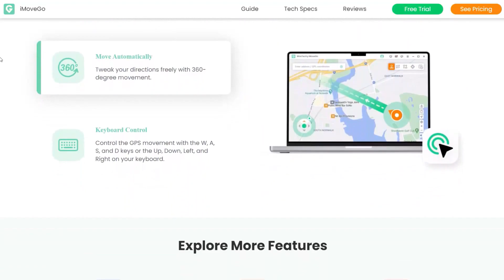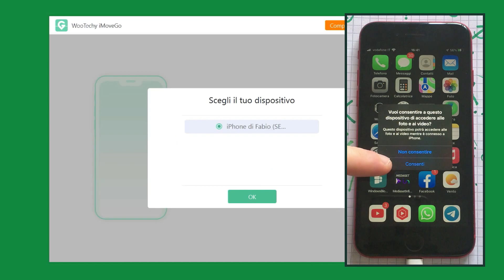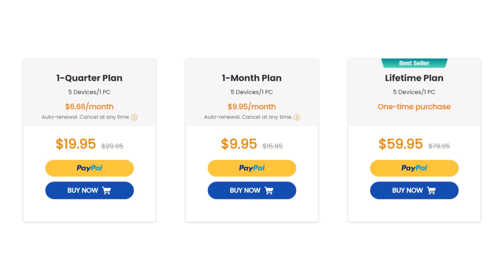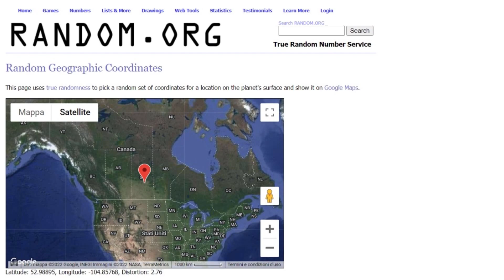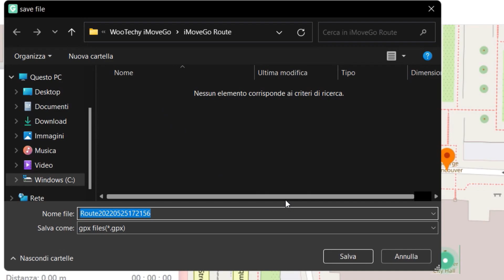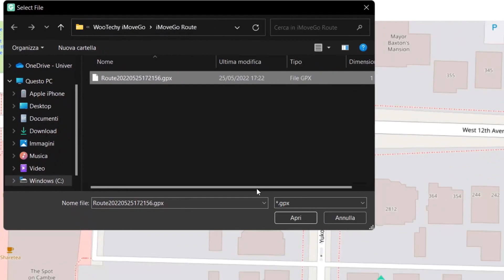WooTechy iMoveGo, il programma per Android e iOS che falsifica la posizione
*COMPENDIO*
Come cambiare la localizzazione su iPhone o Android, senza jailbreak e root, magari per non essere spiati da qualcuno che ci sorveglia da casa o dall'ufficio.
Come personalizzare il percorso sia per distanza che per durata per imbrogliare un gioco in realtà aumentata come Pokémon Go, standocene anche a casa senza fare un passo.

Questi sono i casi che Wootechy iMoveGo (Go qui starà anche per il famoso gioco menzionato prima) può concretizzare. In sostanza, permette di cambiare le coordinate reali registrate nel vostro iOS o Android.

La funzione più semplice e immediata è quella falsare la posizione e basta, mettiamo caso che io in questo momento nella realtà mi trovo a Napoli e virtualmente voglio esser presente negli Stati Uniti. Per collegarsi al posto finto occorre mettere il nome del luogo o più precisamente le coordinate nella barra di ricerca in alto a sinistra. Ho notato che i piccoli luoghi non me li trova, perciò sono andato a prendere delle coordinate su uno di quei siti che le espongono casualmente (ho provato Per capire più in grande dove venite collocati, son presenti i bottoni di zoom, in questo caso mi rendo conto geograficamente dove verrò collocato. Una volta collegati al luogo desiderato, se la posizione non è di vostro gradimento (magari perché si trova in una zona poco convincente a chi ci spia), con l'aiuto del mouse potete spostarvi in ogni direzione. Una volta pronti, cliccando sul pulsante che permette di concludere la procedura (Sposta), viene dato un messaggio di dialogo che suggerisce di chiudere delle app in esecuzione che sfruttano la posizione corrente. Voi continuate col bottone affermativo per applicare lo spostamento fasullo.

Vista la funzionalità più basilare, adesso tocca alla modalità detta "A due punti" perché andate a creare un percorso, uno spostamento del vostro omino. Avete due opzioni che permettono di personalizzare il tracciato. La prima voce va a impostare il numero di volte in cui intendiamo ripetere il percorso (con funzione "Ritorno" e "Loop"), la seconda imposta la velocità con l'indicatore dell'essere umano, della bici e della macchina per farvi comprendere a quanto andreste con tale mezzo. Prima di avviare il tutto, vi informo che ci sono due comodi bottoni accanto alla voce "Itinerario". Con quello a forma di stellina andate a salvare il percorso colle relative impostazioni come se fosse un "preferito", quell'altro, a forma di freccia all'insù, esporta questi dati in un file con estensione GPX (in modo da caricare in un secondo momento lo stesso tracciato).

Fin qui un grande programma e si può spingere ancor di più perché potete creare un percorso più complesso rispetto a prima: non due punti (un inizio e una fine) ma più punti (quindi un inizio, un intermedio, un intermedio e una fine). Potete anche unire il punto iniziale con quello finale, in modo da generare un percorso chiuso, dove si torna alla partenza.

La quarta modalità si chiama Joystick perché siete voi a comandare attraverso una pulsantiera la vostra direzione. Devo esser sincero, alcuni input non me li ha presi ma comunque qualcosa ci si fa, di sicuro la reputo come la funzionalità meno importante, di tendenza si utilizzano la prima e la terza, almeno da quanto ho letto in giro per il web e che secondo me rispecchia la realtà, paradossalmente parlando.

*CRONOLOGIA*
00:00 Presentazione
01:23 Installazione e configurazione
01:55 Licenza
02:26 Modalità "Teletrasporto"
04:08 Modalità "A due punti"
05:23 Modalità "Multi-punti"
06:25 Modalità "Joystick"
06:54 Altre funzioni
07:58 Conclusione

*PUBBLICITÀ*
ONLYOFFICE è una valida alternativa alla suite di fogli elettronici di casa Microsoft, non tanto perché è gratuita e col codice aperto (alla fine ce ne son molte così, guardare OpenOffice) ma più che altro perché fa parte di un ecosistema business grazie a diversi applicativi e servizi orientato al mondo del lavoro. Se interessati o più semplicemente per curiosità, lascio un mio video interamente dedicato

*DATI VIDEO*
• Programma di cattura schermata: Wondershare Filmora 11
• Programma di montaggio: TechSmith Camtasia 2021
• Dispositivo di registrazione audio: Rode VideoMic NTG
• Dispositivo di registrazione video (inquadratura sull'app Mappe di iPhone): iPhone 6s